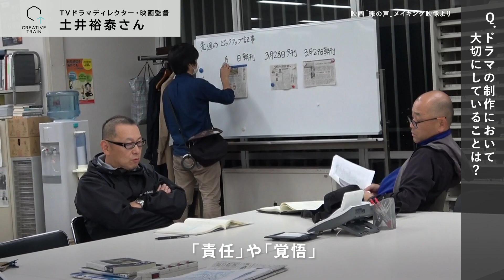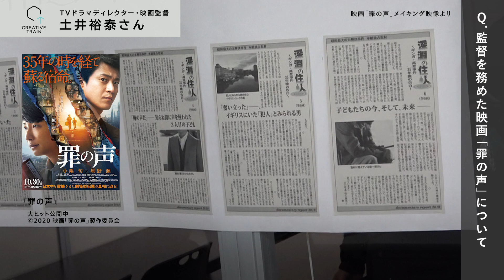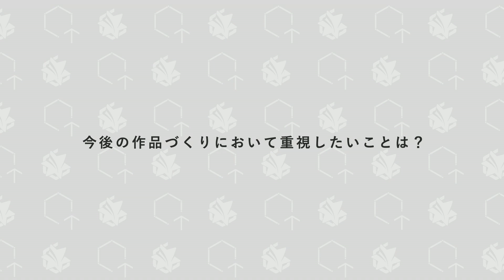【Vol.5】土井裕泰さん（TVドラマディレクター・映画監督）「映画・罪の声を手掛けた監督が今、考えること」【CREATIVE TRAIN】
インタビュー番組「CREATIVE TRAIN」です。

”インストール”をテーマに毎週各業界で活躍するクリエイターのみなさんをインタビューしています。

JR東日本トレインチャンネルとYouTubeで毎週月曜更新！

土井さん監督の映画「罪の声」

小栗旬 × 星野源 映画初共演！
日本中を震撼させた劇場型犯罪、35年の時を経て宿命が蘇る！

原作：塩田武士『罪の声』（講談社文庫）
監督：
脚本：
主題歌： Uru 「振り子」（ソニー・ミュージックレーベルズ）

Ⓒ2020 映画「罪の声」製作委員会